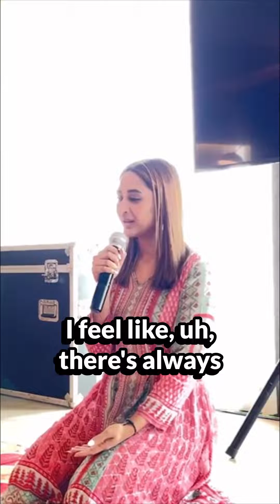Social media creators in Mumbai came together for a 3 day retreat🤍what they had to say about it!🌸🙌🌸